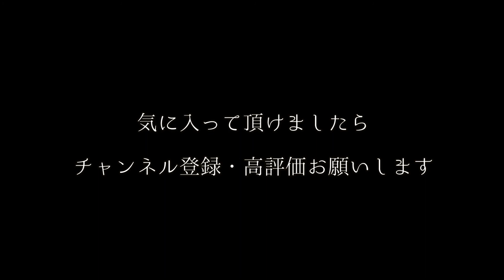【怪談】姦姦蛇螺 ～ビギニング～【朗読】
洒落怖の有名怪談「姦姦蛇螺 」の誕生した経緯を、原作より抜粋し、多少私の解釈を加え、加筆修正したお噺です。

■再生リスト